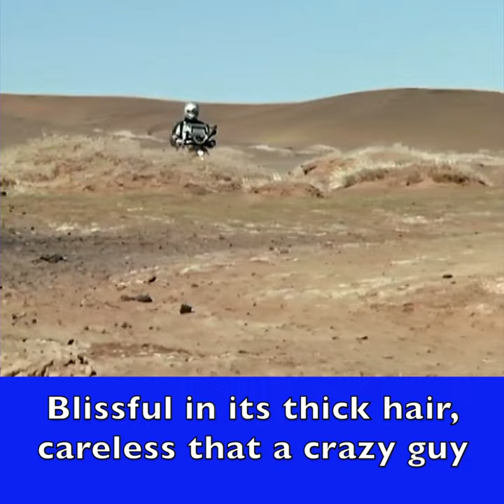34 2 who is the camel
who is the camel